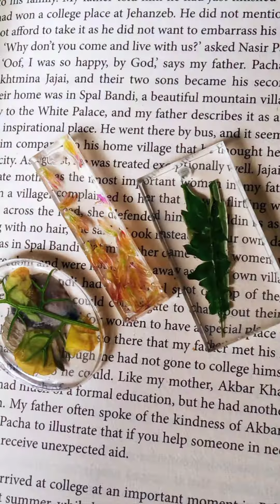Resin Art with flowers and leaves 🌸🌿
how to do resin Art with flowers and leaves 🌸🌿 || DIY crafts and arts